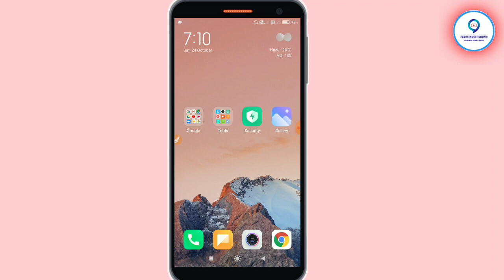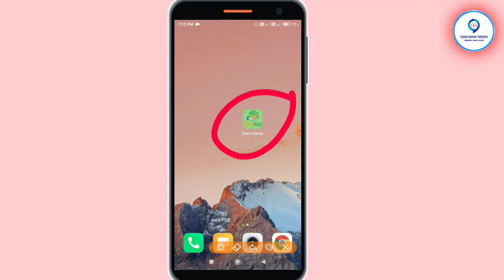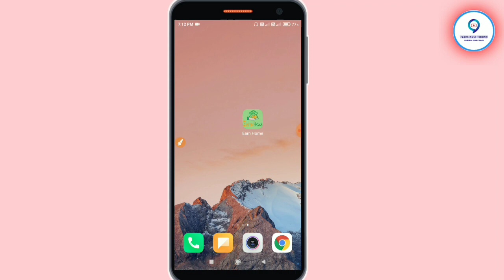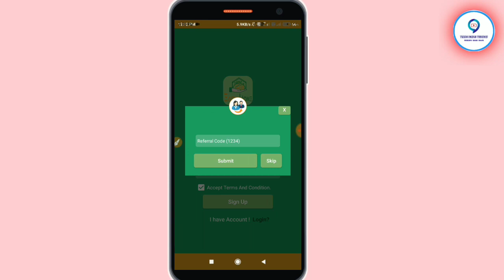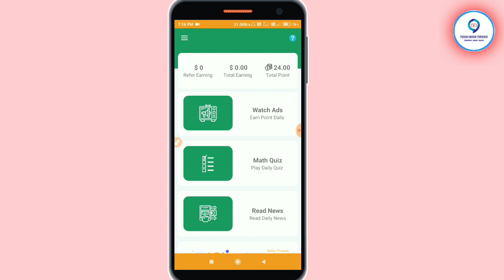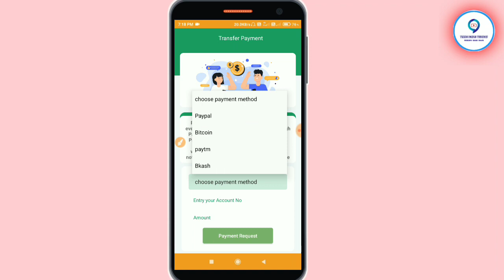Student है तो मोबाईल सें पैसे कमाऐ रोज ₹200 || Mobile Se Paise Kaise Kamaye Student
hello dosto aaj ki Iss video me humne aap sabhi ko bataya hai ki agar aap thora bhi padhe hai to ghar baithe paise kama sakte hai mobile se

इस ऐप को डाउनलोड करने पे मीलेगा 50 रूपऐ

student paise kaise Kamaye online
Part time paise kaise Kamaye online
paise kaise Kamaye online mobile se
paise kamane ka tarika mobile se
ghar baithe paise kamane ka tarika
online paise kamane ka tarika mobile se